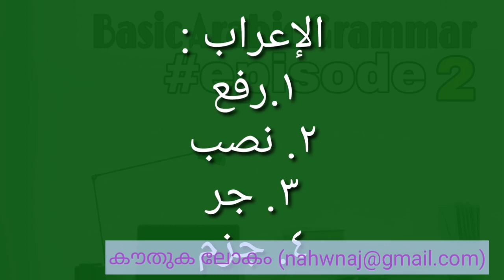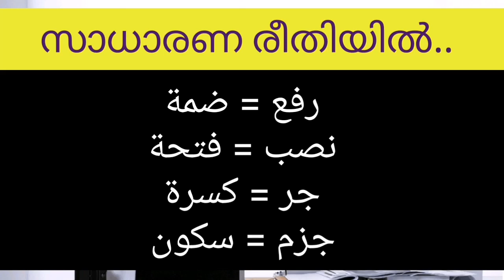Basic Arabic Grammar episode 02/09 in Malayalam جملة اسمية (المبتدأ والخبر)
Basic Arabic Grammar episode 01 to 09 in Malayalam
ഉപകാരപ്പെടുന്നുണ്ടെങ്കിൽ അറിയിക്കാൻ മറക്കരുക്

Nahw in malayalam
Nahv in malayalam
Arabic grammar Malayalam
Grammar study Malayalam
നഹ്വ് പഠിക്കാം
നഹ് വ് പഠിക്കാം
മലയാളത്തിൽ നഹ്വ്
മലയാളത്തിൽ നഹ് വ്